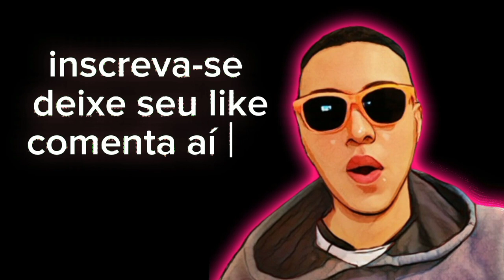DIEGO LIMA MELHOR TREINADOR DE ARTES MARCIAS MISTAS DO BRASIl ?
Neste vídeo, mergulhamos no mundo do treinamento esportivo e exploramos a carreira de Diego Lima, um treinador de destaque no Brasil. Vamos analisar suas realizações, métodos de treinamento e o impacto que ele tem tido nos atletas. Será que Diego Lima merece o título de "treinador mais brabo do Brasil"?